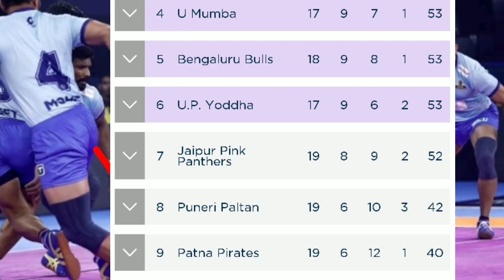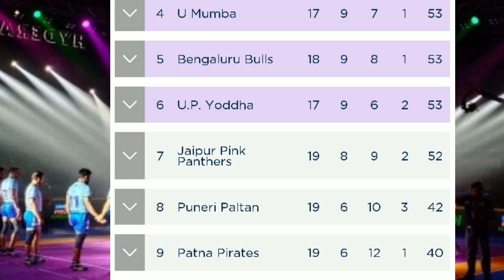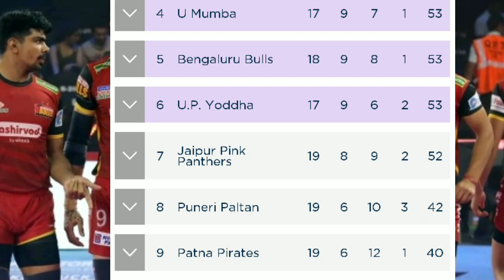Patna pirates quality | patna pirates pro kabaddi 2019 | PKL 2019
Patna pirates pro kabaddi season 7
Quality patna pirates in playoffs